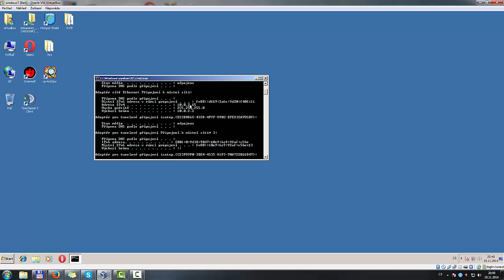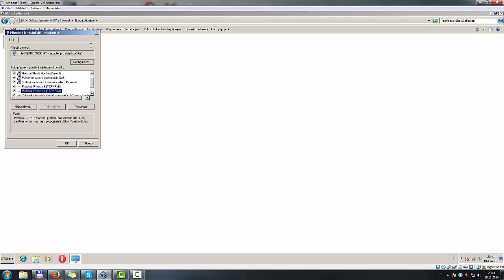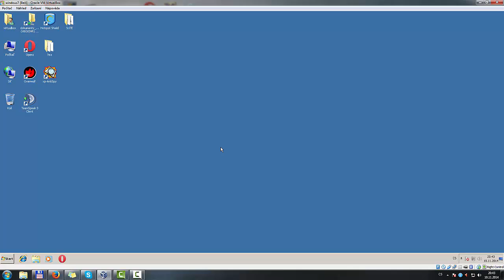windows 7 sitové připojení zjištění ip adress mistní sítě - Tutorials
nastavovaní ip adres v mistní sití
windows 7 sitové připojení zjištění ip adress mistní sítě
pro spuštěni konzoly příkaz do spustit nebo hledat "cmd"
Příkaz do konzoly pro zjištění adres "ipconfig"